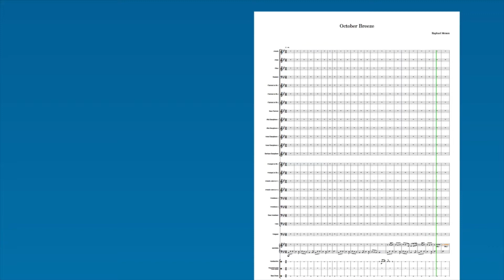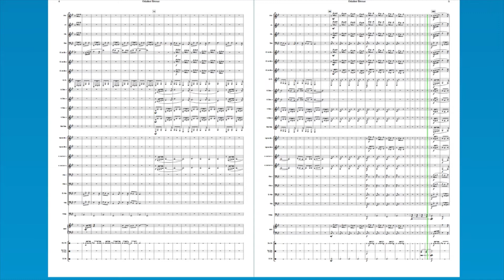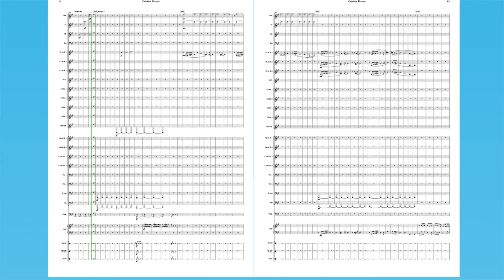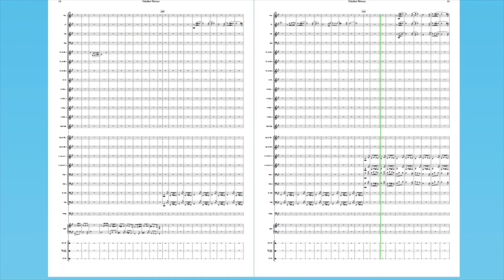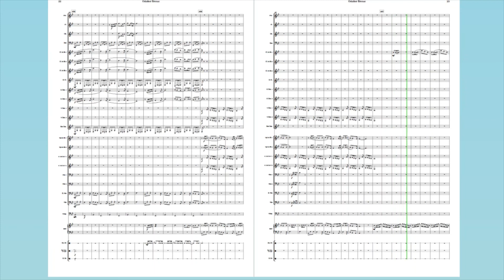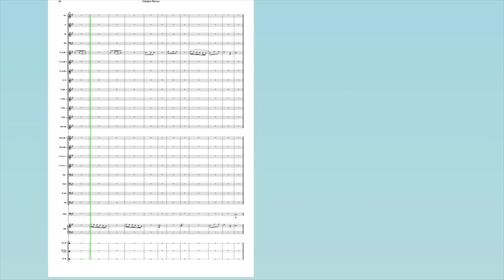October Breeze | Raphael Menon